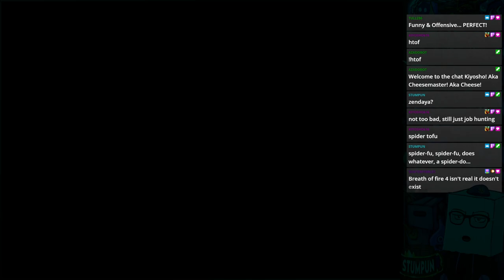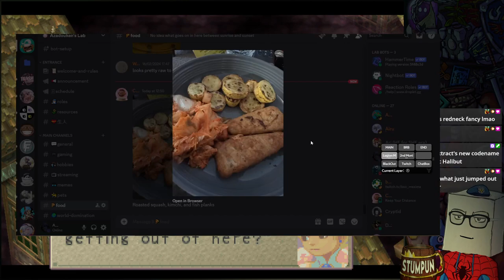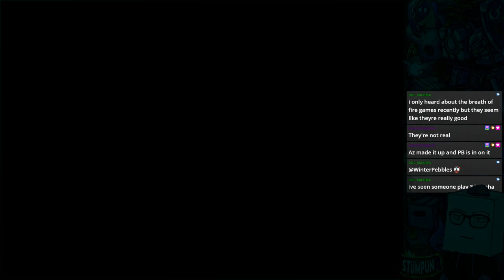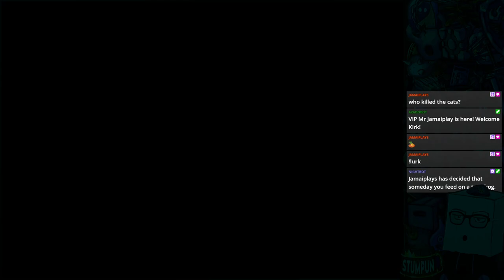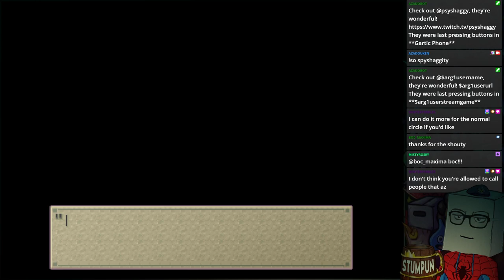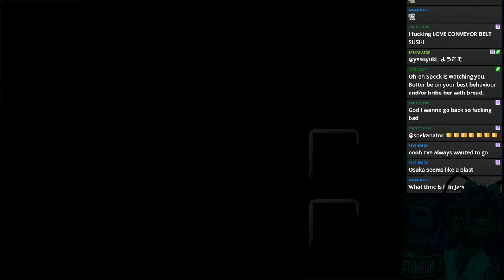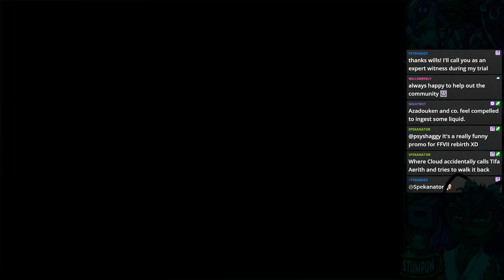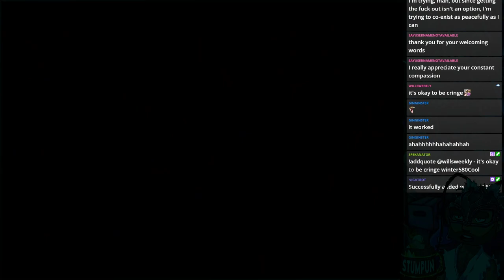Breath of Fire IV - Playthrough 🐉 Part 2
▶ Game: Breath of Fire IV (DuckStation PS1 Emulator)
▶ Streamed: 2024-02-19